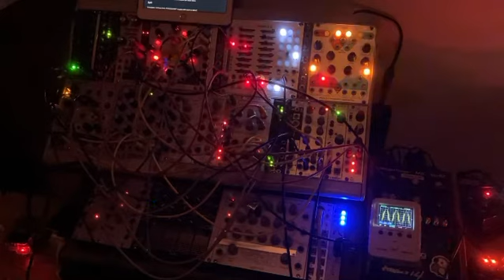Unyo303 modular synth short movies 013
Unyo303 modular synth short movies

BAKERの〝Phase locked loop Osc〟モードで、音源とモジュレーションに分けてアレコレしてみたり。